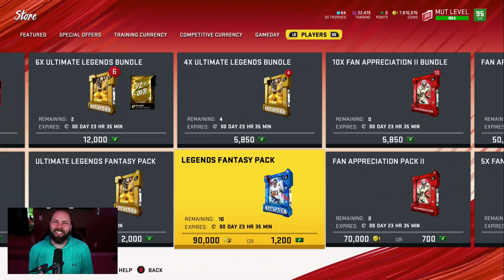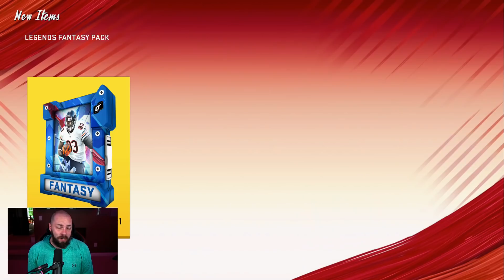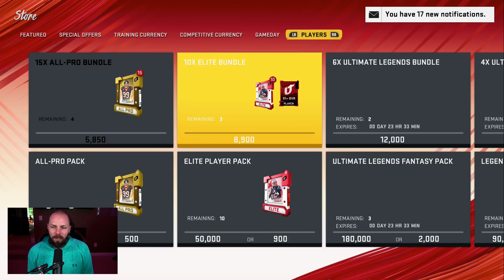I SPENT MILLIONS CHASING THE FINAL GOLDEN TICKETS! [MADDEN 20]